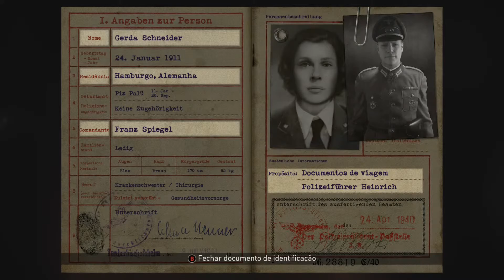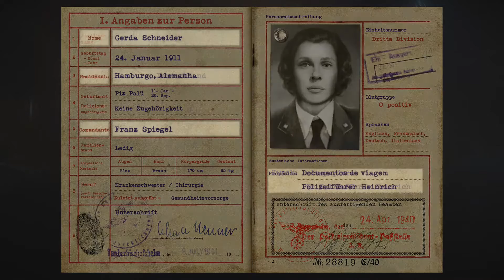CALL OF DUTY WW 2 LIBERAÇÃO